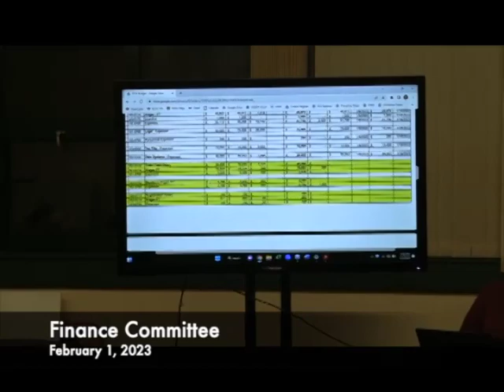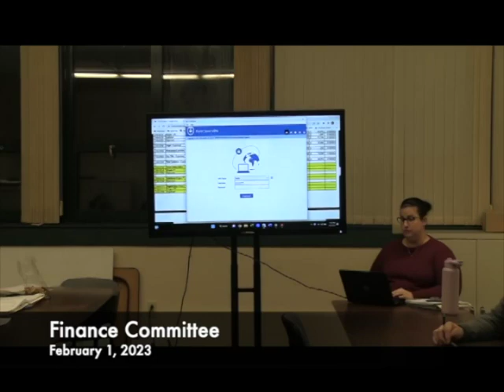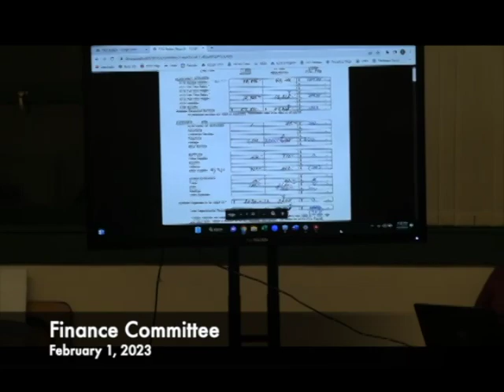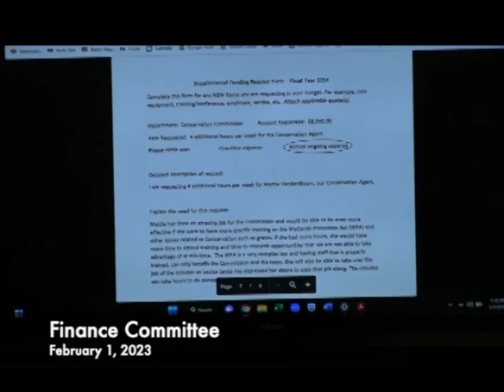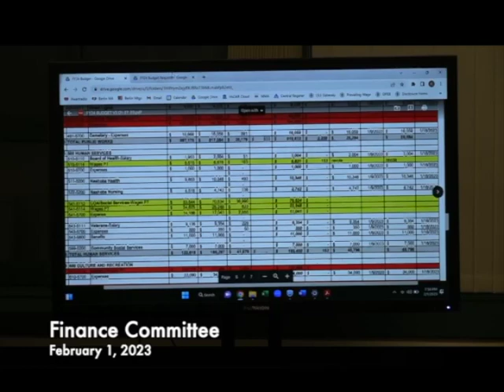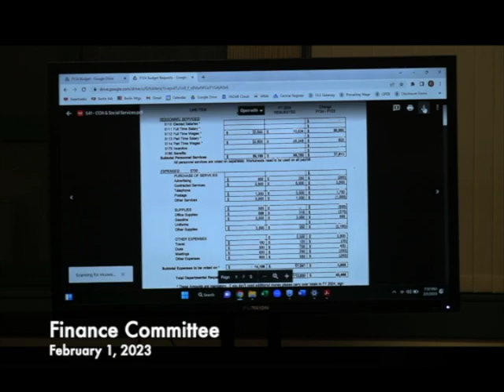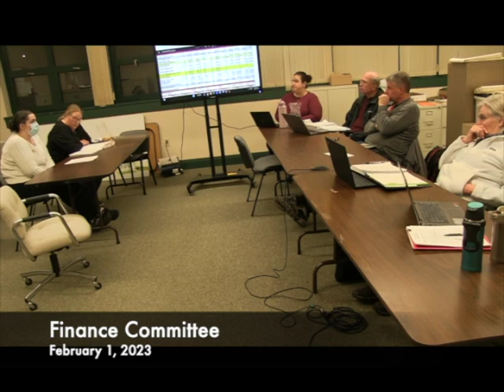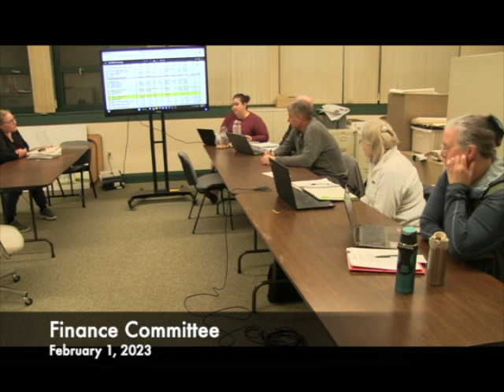Finance Committee 02.01.23